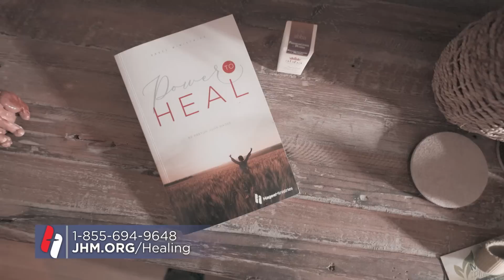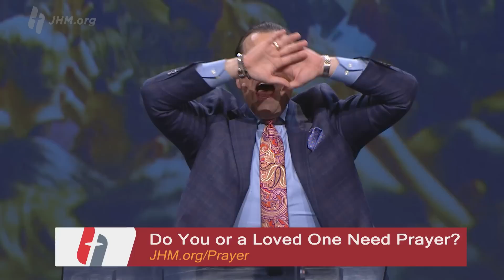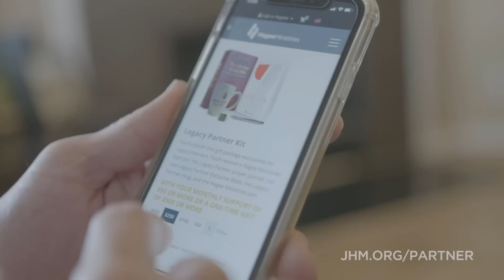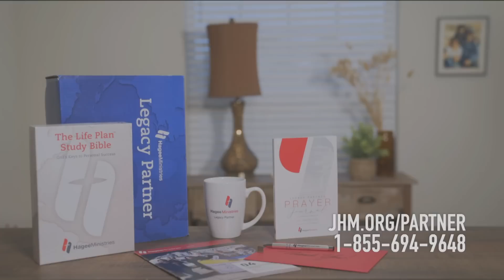Pastor Matt Hagee - "The Cure"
Something is wrong with our world when the truth has become a lie. What is the cure? The Word of God; it can heal us. His Word conquers darkness and sets the captive free. We are infected with a sin problem, and Jesus Christ is the cure.